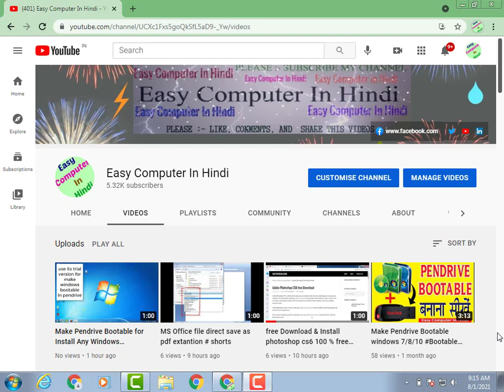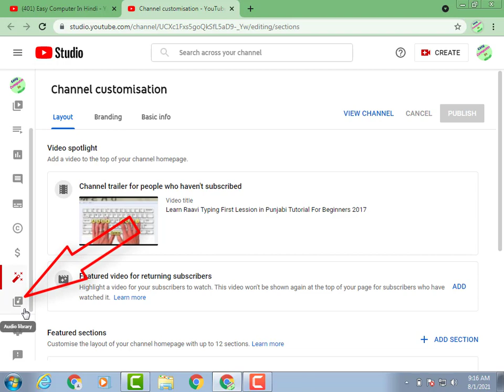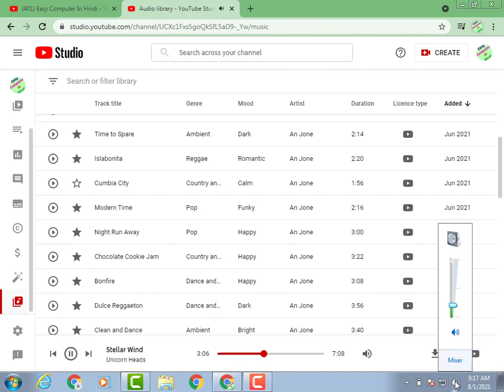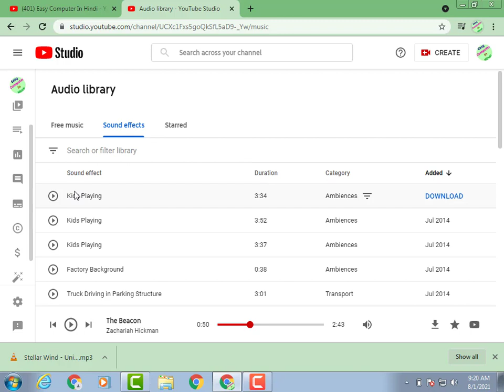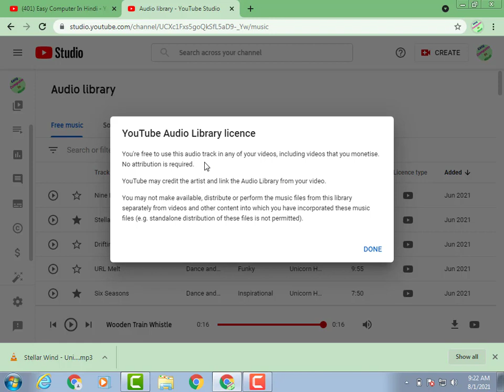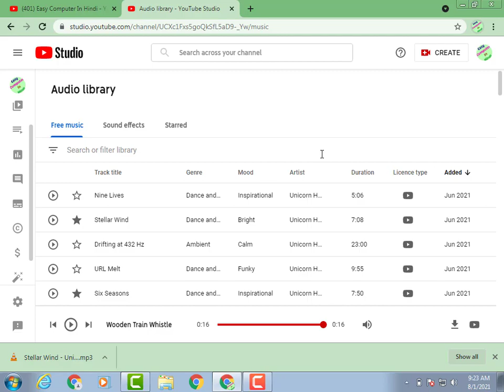No Copyright No Strike MUSIC Background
MICROPHONE FOR YOUTUBE ON AMAZON

3 Find Sumif and Sumifs Formula in hindi urdu very easy way to learn for beginners

5 Chapter 2 HOW TO DOWNLOAD AND DELETE YOUR OWN YOUTUBE VIDEO FOR BEGINNERS IN HINDI URDU

6 Chapter 3 how to use SNIPPING TOOL in windows 7 hindi urdu tutorial for beginners

7 Chapter 4 How to find LCM in MS EXCEL in hindi urdu tutorail for beginners || Find LCM in hindi

8 Chapter 5 How to find AVERAGE IN MS EXCEL in hindi urdu tutorial for beginners

9 Chapter 6 Use Fact formula in MS Excel hindi urdu tutorial for beginners || how to find fact in MS Excel

10 Chapter 7 How To Open and Use Task Manager with six way in windows 7 || six way to open task manager Chapter 8

11 Chapter 9 Tubebuddy attach with youtube channel for beginners in hindi urdu || Tubebuddy with youtube channel

12 Chapter 10 how to use google traslate in hindi urdu very easy for beginners || google translate

14 Chapter 12 HOw to Create Attractive Tumbnail With Very Easy in Hindi Urdu || Thumbnail Create Very Easy

15 Chapter 13 Activate IDM Free For lifetime || IDM Crack Free For Life Time || Crack And Patch Idm Free

16 Chapter 14 Download Youtube Video Tutorial For beginners with 6 easy way in Hindi Urdu Punjabi || Download

17 Chapter 15 How To Download Free Punjabi Typing Tutor life Time With very Simple way in Punjabi hindi

18  Chapter 16 Download Youtube Video Tutorial For beginners with 6 easy way in Hindi Urdu Punjabi

19 Chapter 17 Download all Languages Fonts || Design of All Fonts || amazing Fonts Styles in hindi urdu || Fonts

26 Chapter 24 add facebook icon twitter icon instagram icon and blog icon in youtube channel art for beginners

27 Chapter 25 how to make a virus shortcut in computer for beginners in hindi urdu

28 Chapter 26 Download youtube video with vlc player with very easy way in hindi vcl video download tutorial hind

Chapter 29 use google translator with easy way to own language and make your own work easy simple in hindi urdu

34.